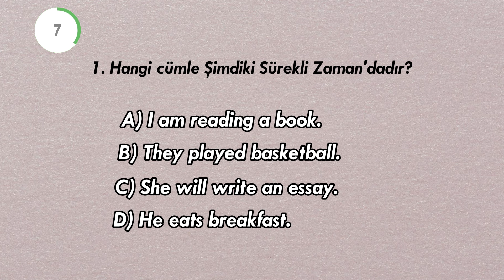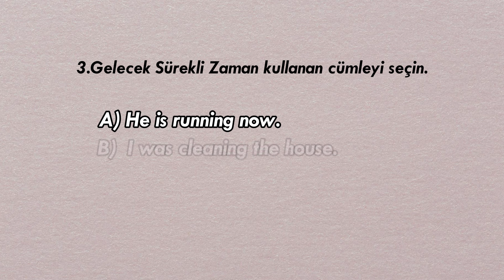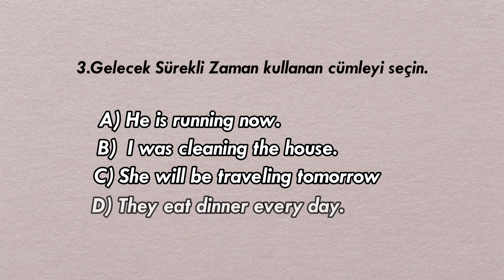İngilizce'de Eş Sesli ve Kafa Karıştırıcı Kelimeler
Merhaba arkadaşlar! 👋 Bugün, İngilizce'deki eş sesli kelimeler ve diğer kafa karıştırıcı kelimeleri öğreneceğiz. 🇬🇧 Bu kelimelerin doğru kullanımı, yazma ve konuşma becerilerinizi geliştirebilir. Hem Türkçe hem de İngilizce açıklamalarla bu kelimeleri kolayca anlayacaksınız. Hadi başlayalım! 🚀

📌 **Bear vs. Bare:**
📌 **Brake vs. Break:**
📌 **Compliment vs. Complement:**
📌 **Desert vs. Dessert:**
📌 **Stationary vs. Stationery:**
📌 **Principal vs. Principle:**
📌 **Accept vs. Except:**
📌 **Aloud vs. Allowed:**
📌 **Weather vs. Whether:**
📌 **Advise vs. Advice:**

🔔 **Quiz Soruları:**

1. Hangisi doğru kullanımdır?
    - A) She gave me a complement.
    - B) She gave me a compliment.
    - C) She gave me a completment.
2. Hangi cümle doğrudur?
    - A) The car is stationary.
    - B) The car is stationery.
    - C) The car is stationerly.
3. Doğru çifti seçin:
    - A) I need to brake.
    - B) I need to break.
    - C) I need to broke.

Hello everyone! 👋 Today, we will learn about homophones and other confusing words in English. 🇬🇧 Using these words correctly can greatly improve your writing and speaking skills. Let's dive in and understand the differences between these commonly confused words! 🚀

Be sure to leave your answers to the quiz in the comments below! 📝👇

🌎💜Follow all of these ►  SOCIAL MEDIA  or I will feel SAD.🔷️🔶️